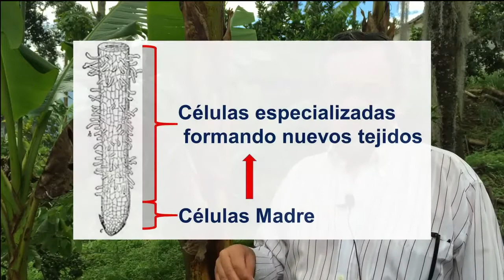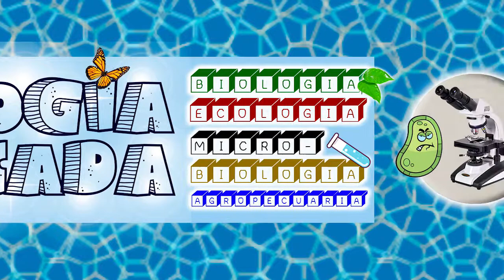La Clonación Vegetal 🔬🌱 [NUEVO]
En este video exploramos la Clonación Vegetal y sus posibilidades de negocio y comercialización.

Saludos